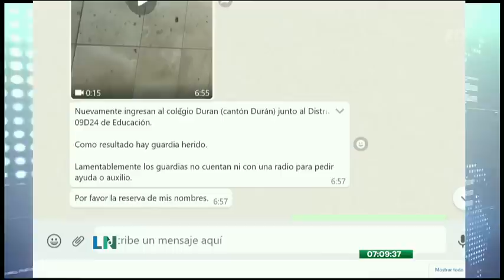La Noticia Primera Emisión: Programa del 17 de Julio de 2023